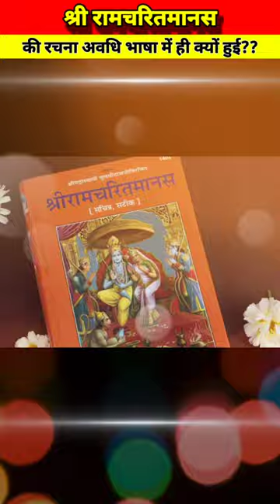श्री रामचरितमानस की रचना अवधी में क्यों हुई...🤔